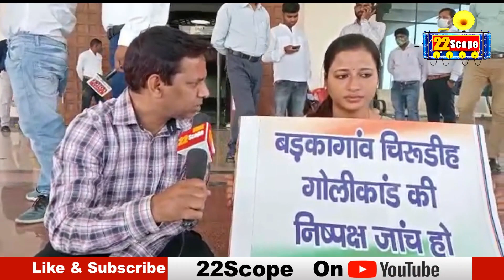विधायक Amba Prasad विधान सभा परिसर में क्यों बैठी धरने पर ?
About this Video :-जानिए अम्बा प्रसाद क्यों बैठी धरने पर ?

About Channel:
22Scope is a leading digital media platform of Jharkhand & Bihar. We are highly reliable and most trusted for political news, sports news, educational news, etc.

22Scope Live TV | 22 Scope | Hindi News | 22 Scope लाइव